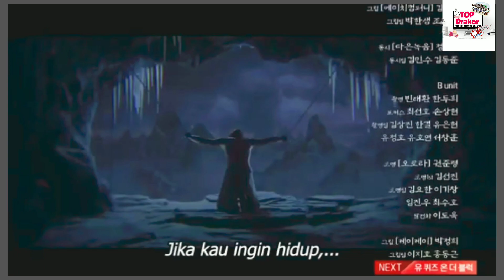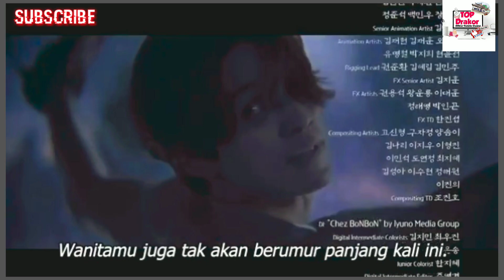TRAILER ||EPISODE 4 ||TALE OF THE NINE TAILED ||SUB INDO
Yuk yang mau gabung KOMUNITAS DRAKOR
KLIK LINK DIBAWAH INI👇👇👇

the tale of the nine tailed drakorindo
the tale of the nine tailed episode 1
the tale of the nine tailed 2020 sub indo
the tale of a gumiho as a nine-tailed fox
tale of the nine tailed sub indo
what is the legend of the nine tailed fox
what is the story of the nine tailed fox
tale of the nine tailed fox lee dong wook
the legend of the nine tailed fox episode 1 eng sub
the legend of the nine tailed fox episode 1
tale of the nine tailed 2020 cast
tales of the nine tailed 2020
tale of the nine tailed kdrama 2020